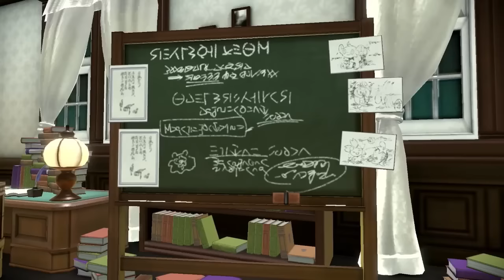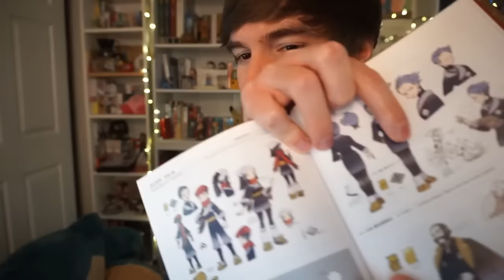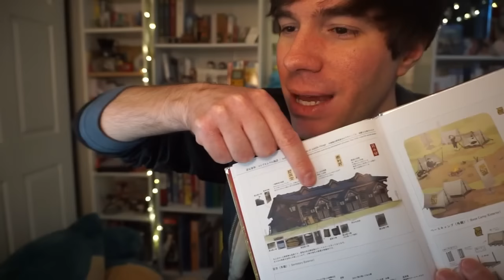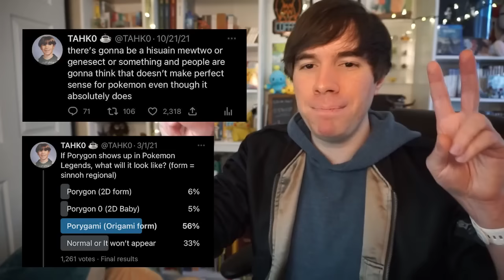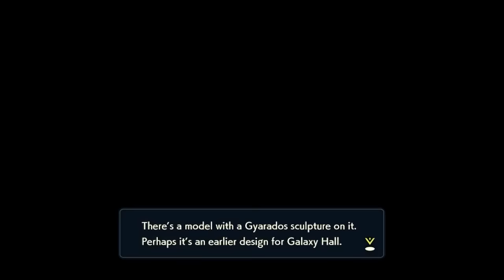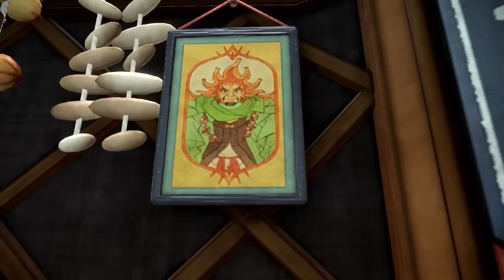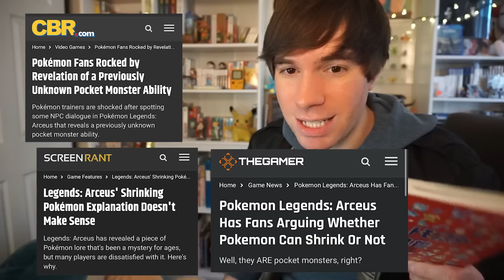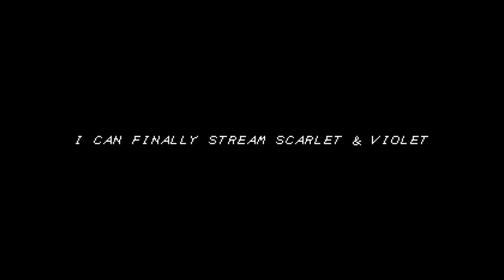There's more Story in Pokemon Legends: Arceus than you Realize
Thank you to Serebii, Bulbapedia, Mixeli, DeepGameRes, Faz Faz, and especially PokeMonku_2 for helping fit in those last puzzle pieces (you can find their channel

Chapters:
00:00:00 Intro
00:03:09 Observations
00:15:57 Story 1
00:23:05 Story 2
00:27:44 Story 3
00:41:39 SPOILERS
00:52:00 Story 4
00:56:04 Story 5+
01:20:20 Future Mysteries